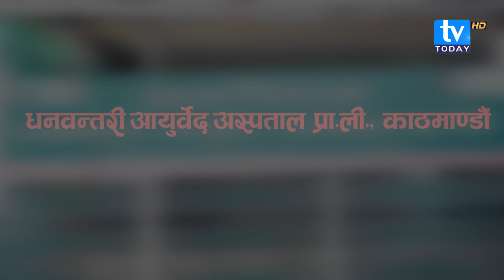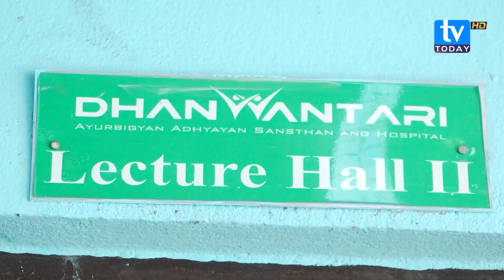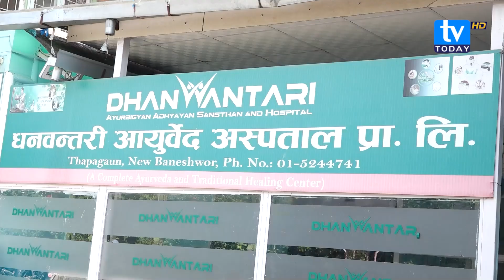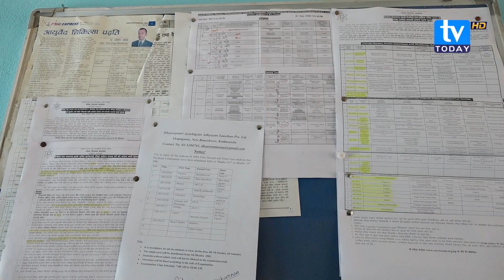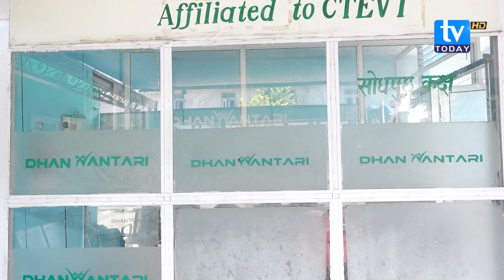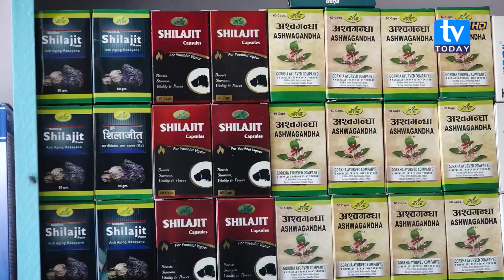Dhanwantari Ayurved Hospital || TV Today HD || Short Documentary